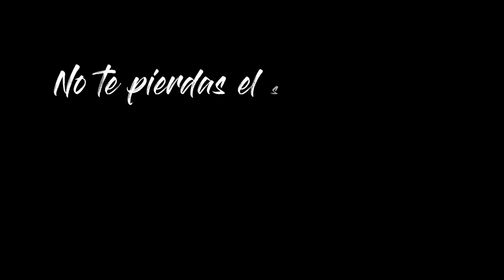💞 Por qué enviar a tus hijos a estudiar a Australia ✈️ (MI EXPERIENCIA COMO MADRE)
Estudiar inglés en Australia es motivo para emprender el viaje. Las entrevistas de nuestros estudiantes son la prueba para hacerlo con Dingoos. ¿Te apuntas?

En esta entrevista, Nieves, nos cuenta por qué enviar a tus hijos a estudiar a Australia y qué cambios ha visto en su hijo después de pasar una temporada fuera de casa. Por otro lado, Mikel nos cuenta su experiencia, por qué decidió viajar a Australia y mucho más.

0:00 Introducción
0:26 ¿PORQUÉ DECIDISTE VIAJAR A AUSTRALIA?
1:31 ¿ESTAS ESTUDIANDO Y TRABAJANDO?
2:30 ¿QUE ES LO QUE MAS TE GUSTA DE AUSTRALIA?
3:51 RECOMIENDAS LA EXPERIENCIA?
5:38 DESCRIBE A DINGOOS CON UNA SOLA PALABRA
5:59 TE VAS TRANQUILA SABIENDO QUE MIKEL ESTA BIEN ACOMPAÑADO?

¿Te gustaría enviar a tus hijos a estudiar a Australia? ¿Te gustaría vivir tu experiencia australiana? ¿Aún tienes dudas sobre los cursos de inglés en Australia? Escríbenos y solicita información o presupuestos sin compromiso.